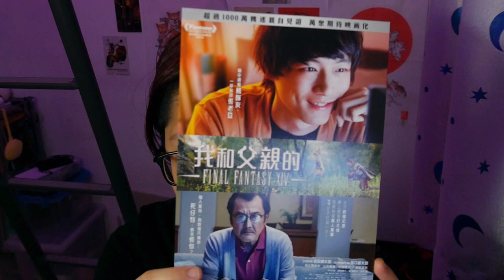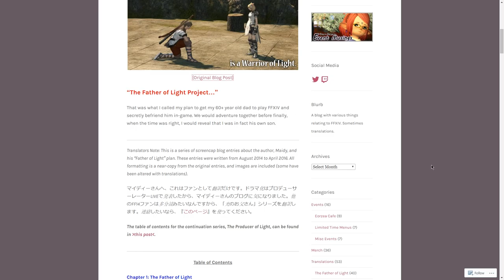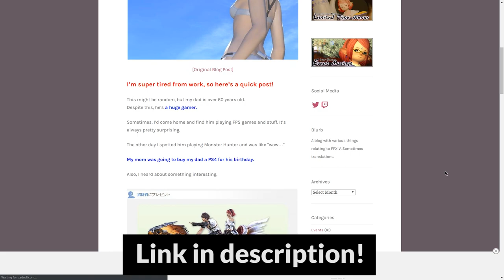Thoughts on... FFXIV Dad of Light movie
Well, this turned into a messy stream of thoughts on the FFXIV Dad of Light / Brave Father Online (光のお父さん) movie 😂

0:00 - Introduction
1:06 - Background & Synopsis
3:15 - Stuff I liked
7:35 - Stuff that was kinda weird
12:00 - Conclusion

EQUIPMENT & TOOLS

💻 Laptop - Work, Light Gaming & Light Editing
Intel Core i7-7700HQ, 16GB RAM, GTX 1050